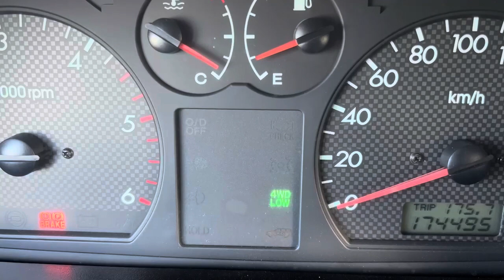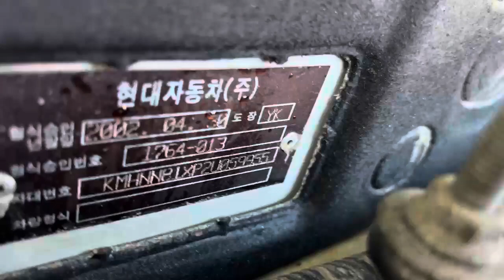059955 HYUNDAI TERRACAN 2002